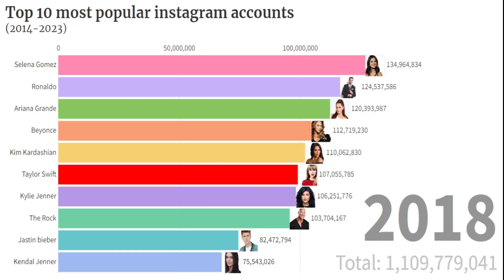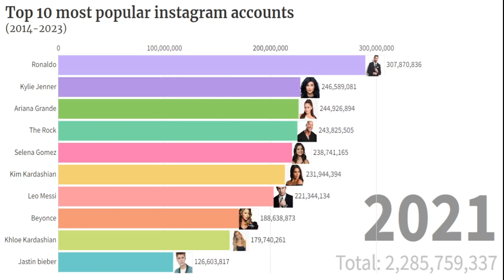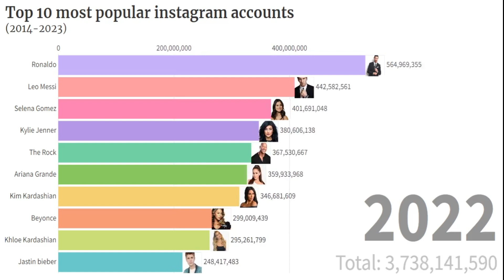Top 10 most popular instagram accounts 2014-2023 | most followed person on instagram 2014-2023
Here is a list of the top ten most followed Instagram accounts in the world 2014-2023 Discover the top 10 accounts by watching the video. They include football players, musicians, and fashion influencers.
 With more than a billion active users worldwide, Instagram stands out among the many platforms that rule the online landscape as one of the most well-liked and influential ones. It’s quite fascinating to look into the top 10 most followed Instagram accounts in the world as we delve into the world of Instagram fame.

These accounts have a phenomenally large following because of the followers they have drawn in with their engaging content, likable personalities, and distinctive viewpoints.

It won't take long but I'd be happy for your supporting :)

Song: Alan Walker - Dreamer (Rival